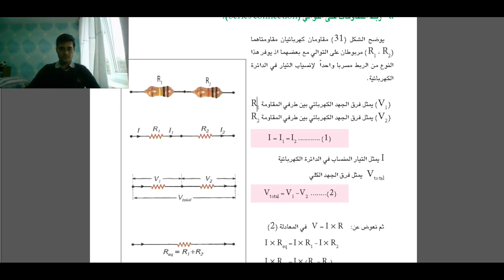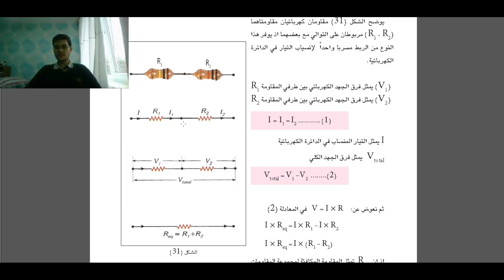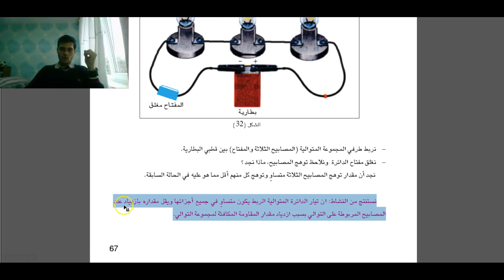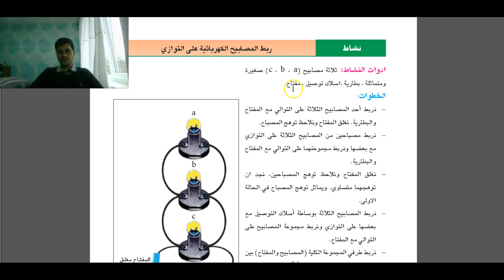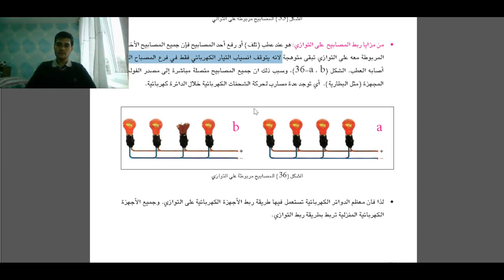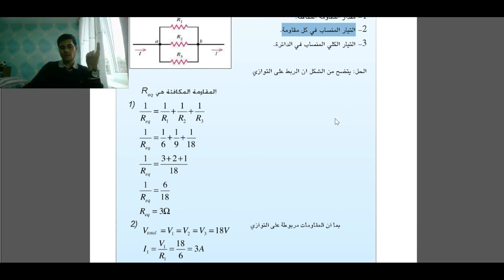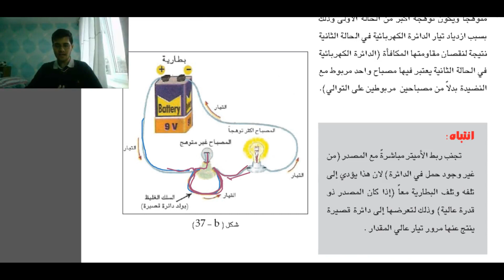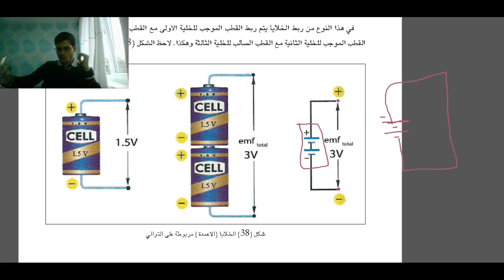فيزياء الصف الثالث المتوسط-طرائق ربط المقاومات الكهربائية1 .